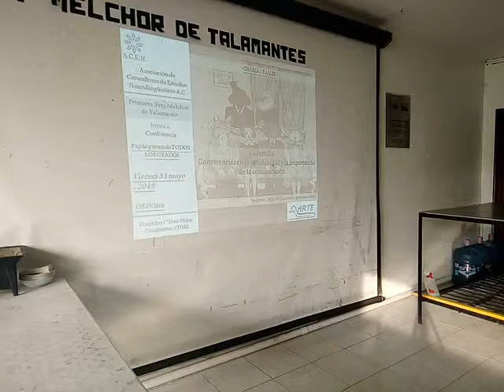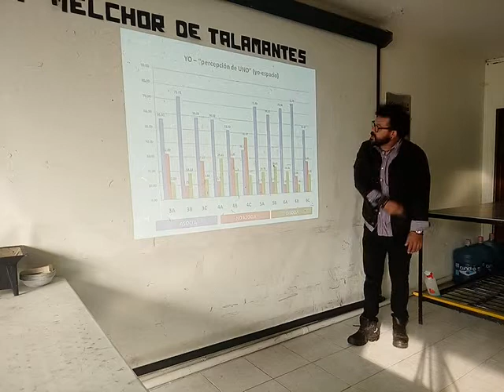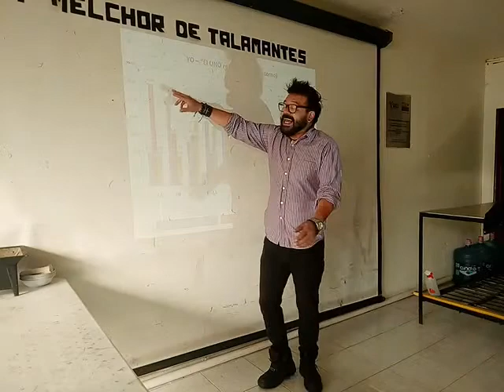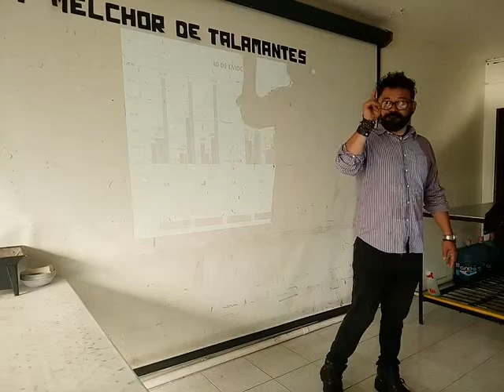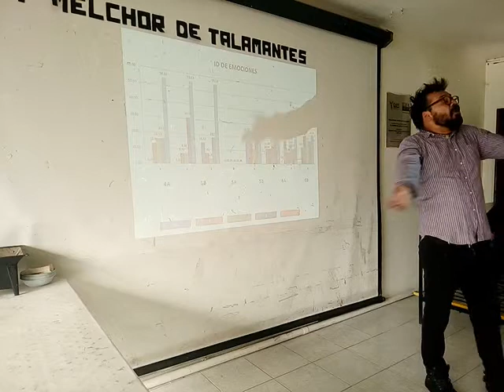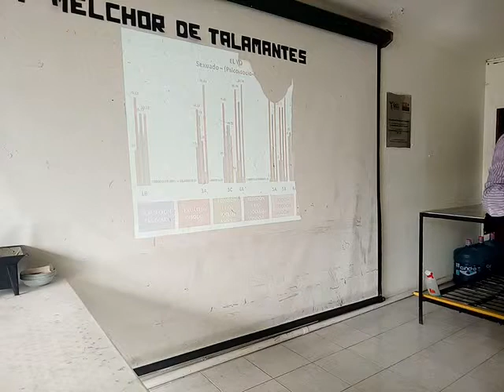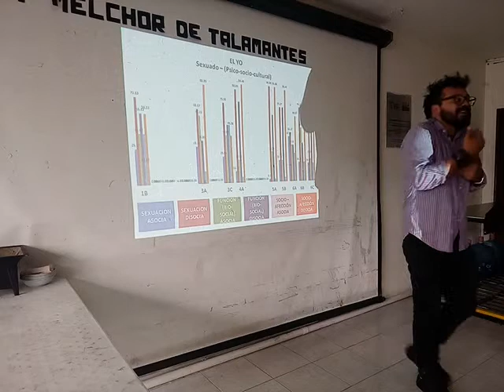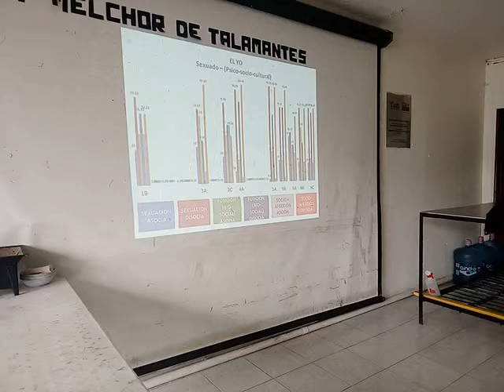Conferencia: Convivencias en la cotidianidad y la comunicación - papás - fray